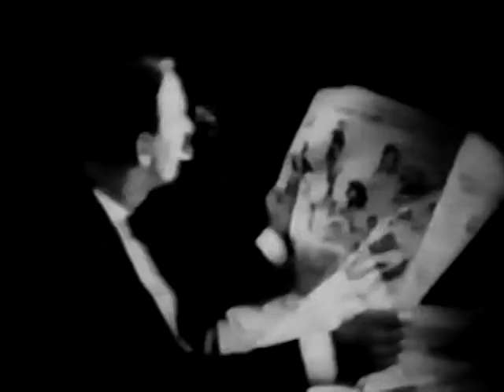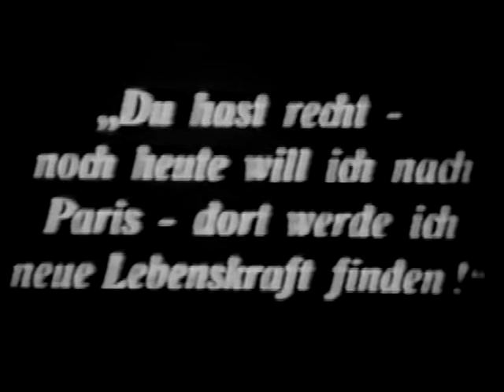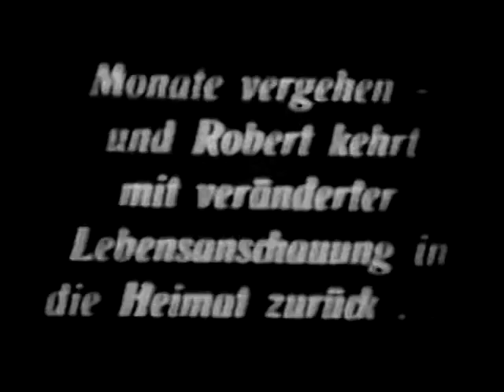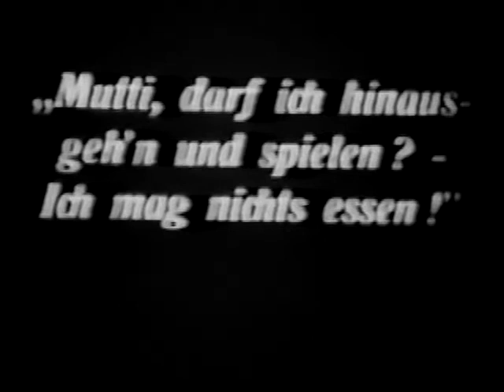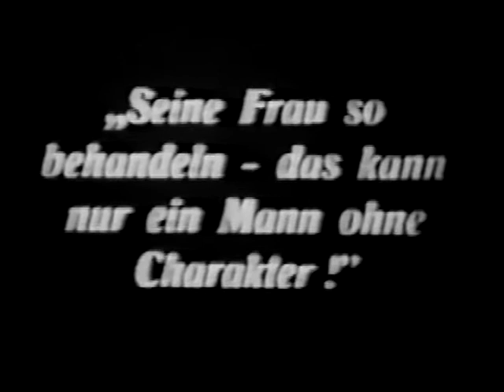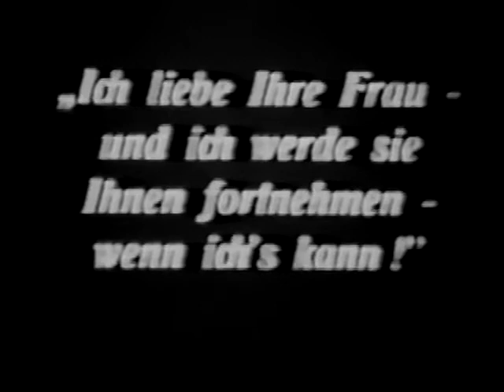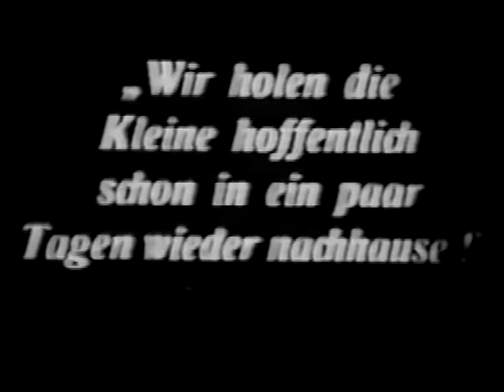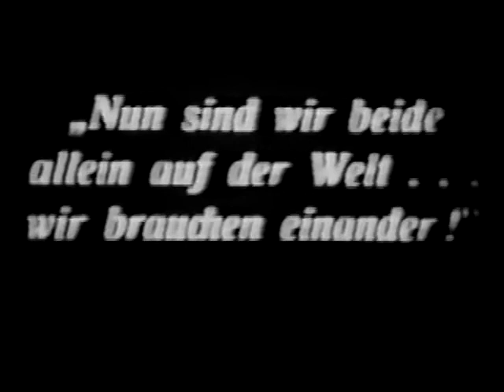Daddy's Gone A Hunting 1925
Daddy's Gone A-Hunting is a 1925 American silent drama film directed by Frank Borzage based upon a play by Zoë Akins, with adaptation by Kenneth B. Clarke. The film brought together Vitagraph leading lady Alice Joyce and English actor Percy Marmont after his success with If Winter Comes. This is the only film either of the main stars made for MGM. The film was remade in 1931 as Women Love Once. A print survives in the Národní filmový archiv.

Plot
Julian (Percy Marmont) is a poor artist who lives with wife Edith (Alice Joyce) and their newborn baby in Harlem. Struggling to make ends meet, he foregoes his artistic calling and draws for magazines.

Reaching his limits, Julian convinces his wife he could reach higher grounds if he were to go to Paris. He moves to Paris while his Edith works at a shop on Fifth Avenue. Each of their lives evolves differently — Edith is courted by a wealthy suitor whom she ignores while pining for her husband, while Julian fails to meet his goals in Paris, returning defeated back to New York City three years later. Their child dies, and the meeting of Julian and Edith highlight how different their routes have been.

Cast
Alice Joyce as Edith
Percy Marmont as Julian
Virginia Marshall as Janet
Helena D'Algy as Olga
Ford Sterling as Oscar
Holmes Herbert as Greenough
Edythe Chapman as Mrs. Greenough
James O. Barrows as Colonel Orth
James T. Mack as Benson (credited as James MacElhern)
Martha Mattox as Mrs. Wethers
Charles Crockett as Mr. Smith
Kate Toncray as Mrs. Smith
Barbara Tennant as Extra (uncredited)